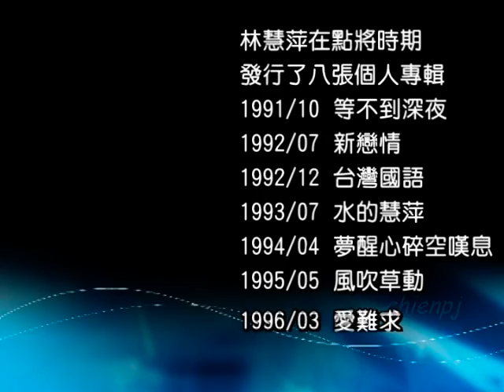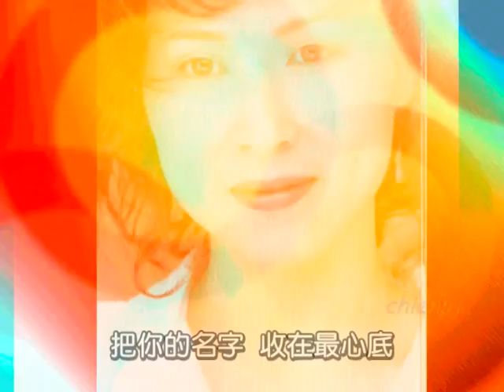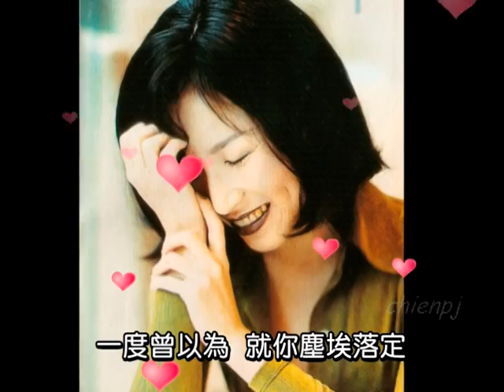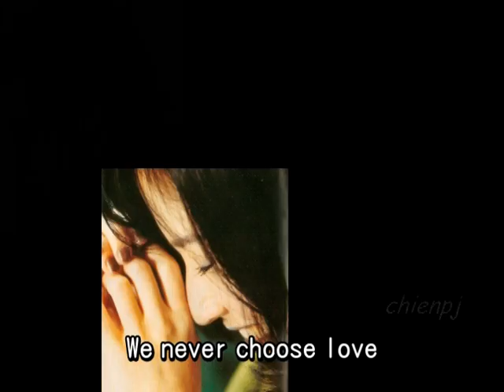林慧萍 - 我也愛你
我也愛你 / 1992.07 新戀情
作詞 / 姚謙
作曲 / Kirkman Ridd
感謝chienpj的妹仔提供影片資料。